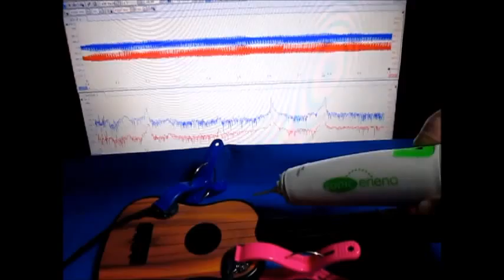音と超音波の組み合わせによる、超音波システム Hearing the shape of a sound